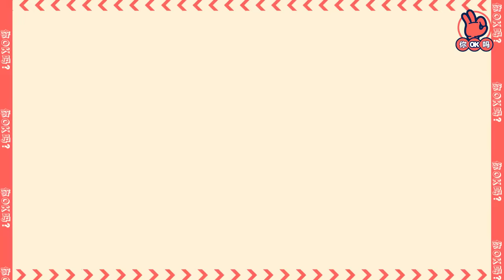Should Couples Do Business Together? (ENG SUB)【男女朋友可以一起做生意吗】Ft. Bert&Lulu｜ R U OKAY 【你OK吗?】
Tiktok power couple Hubert & Lulu joins us to recount how they met, navigating their couple channel together and share how they deal with each other's quirks.

This channel is made in collaboration between ​⁠​⁠​⁠@TheDailyKetchupPodcast ​⁠​⁠​⁠@overkillsingapore ​⁠​⁠​⁠@doubleupsg